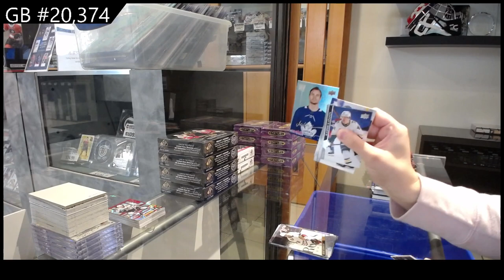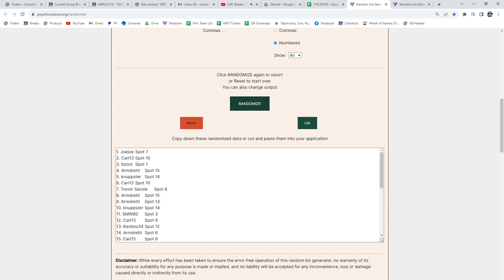2020-21 Upper Deck Extended Hockey 2 Box Break - C&C GB #20,374